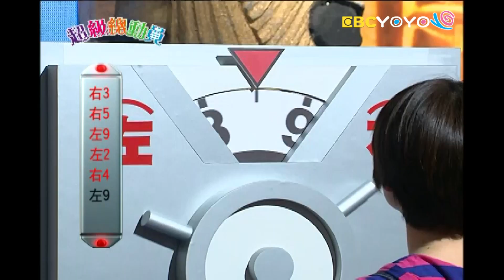【超級總動員】S9 第6集 阿諾隊 VS. 小優隊｜鍾欣凌 張兆志｜兒童節目｜YOYO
♦來賓：阿諾隊 VS. 小優隊
♦主持：鍾欣凌、張兆志

寶貝超級才藝大競賽！